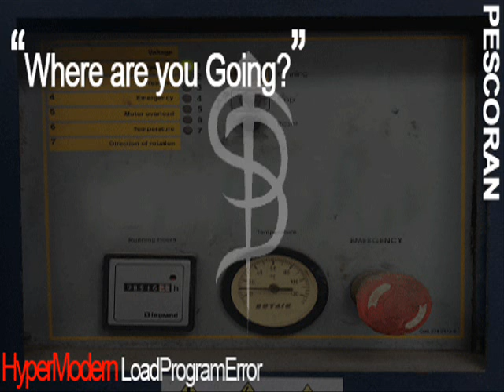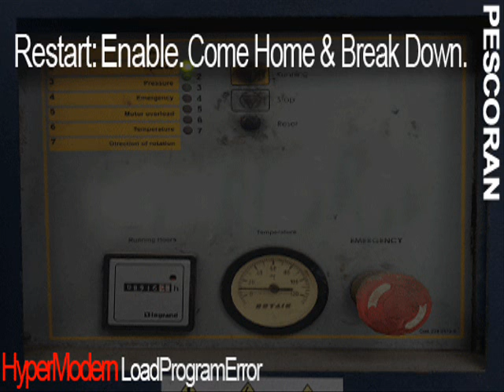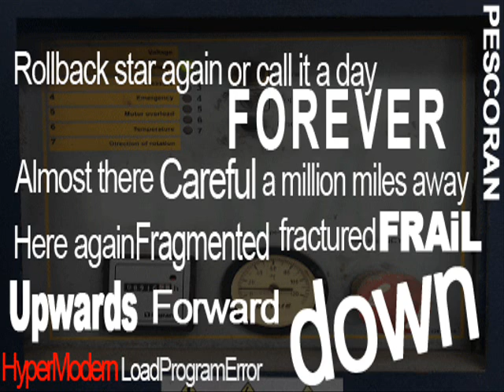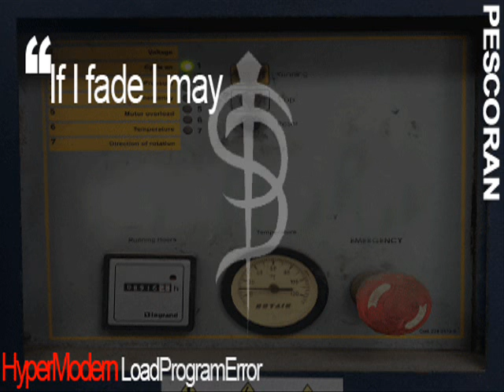HyperModern fiction: Load Program Error by John Pescoran (6 of 8)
HyperModern fiction: Nicely Destroyed • 2022 Series

Experience HyperModern fiction as it was originally intended to be viewed in its raw GIF format

Song: Surreal Manga Pop
Album: Dreams Restored EP